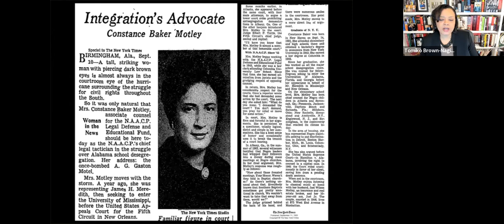Tomiko Brown-Nagin — Civil Rights Queen: Constance Baker Motley and the Struggle for Equality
Roosevelt House is proud to present a discussion of the new book Civil Rights Queen: Constance Baker Motley and the Struggle for Equality by Tomiko Brown-Nagin. With this monumental and timely new history, Brown-Nagin delivers the first major biography of Constance Baker Motley, one of our country’s most influential and groundbreaking judges—whose story sheds new light on the twin struggles for gender equality and civil rights in the 20th century. The author is be in conversation with Hunter College Professor of History D’Weston Haywood. Opening remarks from Joel Motley, son of Constance Baker Motely, and Harold Holzer, Director of Roosevelt House.

Meticulously researched and revelatory, Civil Rights Queen brings to life a figure who remade law and inspired the imaginations of African Americans across the country. Born to an aspirational blue-collar family during the Great Depression, Constance Baker Motley went on to become the first Black woman appointed to the federal judiciary—as well as the first black woman elected to the state Senate in New York, the first black woman to argue a case in front of the Supreme Court, and the first woman elected Manhattan Borough President. As an activist lawyer, and the only black woman member of the legal team at the NAACP Legal Defense and Educational Fund at the time, she defended Martin Luther King in Birmingham, helped to argue in Brown vs. The Board of Education, and played a critical role in vanquishing Jim Crow laws throughout the South.

A legal pioneer who changed the course of history, Judge Motley’s story compels readers to ponder some timeless and urgent questions: How do the historically marginalized access the corridors of power? What is the price of the ticket? And how does access to power shape individuals committed to social justice?

According to former Roosevelt House guest Annette Gordon-Reed: “Civil Rights Queen is a brilliant work, elegantly written and deeply researched.  Brown-Nagin does complete justice to the life of Constance Baker Motley, one of the Twentieth Century’s towering figures.”

Tomiko Brown-Nagin is Dean of Harvard’s Radcliffe Institute for Advanced Study: the Daniel P.S. Paul Professor of Constitutional Law at Harvard Law School, and Professor of History at Harvard University. In 2019, she was appointed chair of the university’s Presidential Committee on Harvard and the Legacy of Slavery. She is a member of the American Academy of Arts and Sciences, of the American Philosophical Society, and of the American Law Institute, and a distinguished lecturer for the Organization of American Historians. Her previous book, Courage to Dissent: Atlanta and the Long History of the Civil Rights Movement, won the Bancroft Prize.

D’Weston Haywood, moderator, is Associate Professor of History at Hunter College. His work centers on Black protest and civil rights, Black intellectual history and Black political thought, and the intersections of Black culture, politics, public spheres, and the state. His work includes forays into an innovative scholarly and pedagogical praxis he calls “Sonic Scholarship”—fusing history and hip hop in projects such as “The [Ferguson] Files: A Sonic Study of Racial Violence in America” and “MADE MEN,” which examines American politics, white nationalism, and white masculinity during the Trump era. He is the author of Let Us Make Men: The Twentieth-Century Black Press and a Manly Vision for Racial Advancement.

Roosevelt House Public Policy Institute at Hunter College, February 28, 2022.